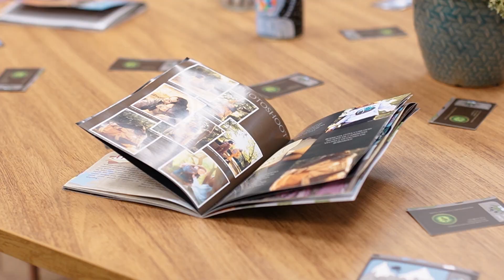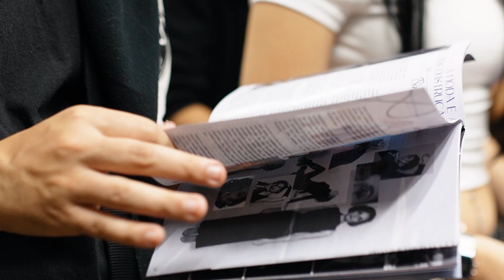BA Creative Collectibles 2024.1 - Campus Cidade Jardim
🎉✨ BA Creative Collectibles 2024.1 ✨🎉

O evento reúne trabalhos de alunos concluintes dos cursos de graduação do Time Belas Artes e conta com a presença de grandes nomes do mercado de trabalho. Uma oportunidade única para conectar-se com profissionais do mercado criativo e mergulhar nas tendências e inovações que impulsionam o setor.

📍 Centro Universitário Belas Artes
Dias 11 e 12/06  - Campus Cidade Jardim